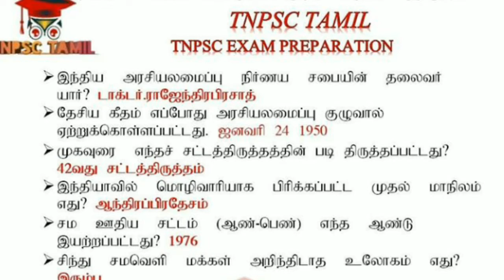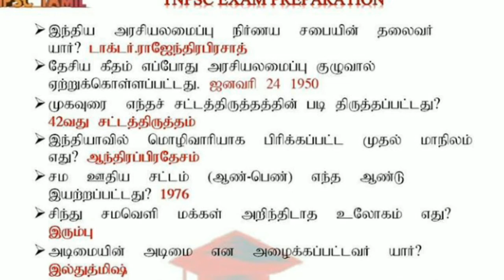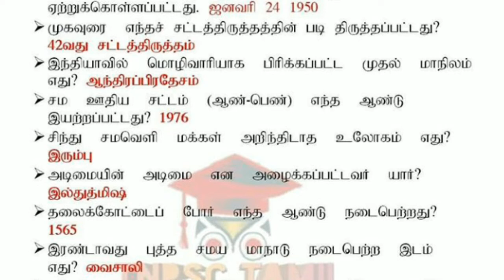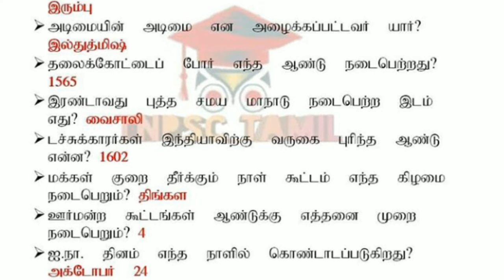TNUSRB SI Model test / SI Model important questions with answers 2020 / My Exam Challenge 2020